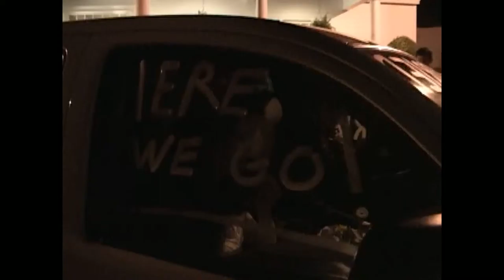Vince and Jamie Leaving the Reception to Sandstorm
This one's for Gamecock fans.  Vince and Jamie leave to Sandstorm.